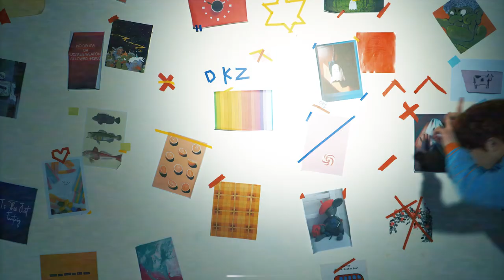[DONGKIZ(동키즈)] 'CHASE EPISODE 1. GGUM' CONCEPT FILM - MUNIK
DONGKIZ 5th Single Album 'CHASE EPISODE 1. GGUM'